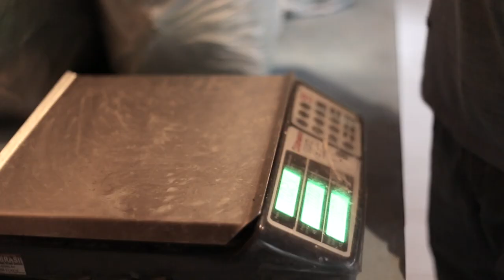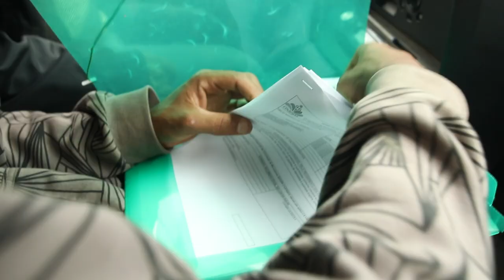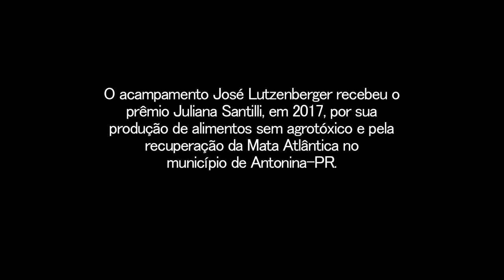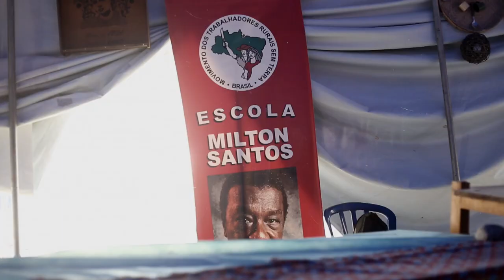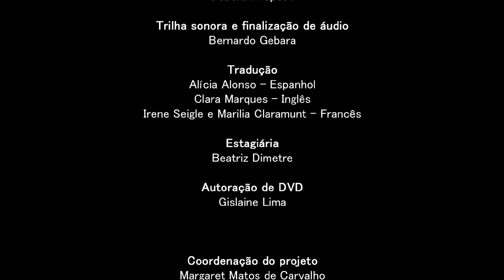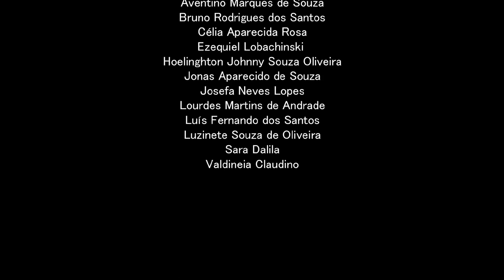Agrofloresta é mais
No dicionário, agroecologia: agricultura sustentável que agrega conhecimento científico e conhecimento tradicional. Sem fertilizantes industriais e agrotóxicos. Agrofloresta: culturas agrícolas com emprego de espécies para restaurar florestas e áreas degradadas. No Acampamento José Lutzenberger, Mata Atlântica, Estado do Paraná, os termos do dicionário ganham vida por meio de histórias pessoais e de famílias inteiras. E também por evidências de que um outro modelo de produção de alimentos e preservação da biodiversidade é possível. Célia cultiva hortaliças, diz que seu psicólogo é a mata e relembra os dias num bairro marcado pelas drogas. Valdineia conta como ela e os filhos nunca mais tomaram remédios. Luzinete recorda as lutas contra jagunços e fazendeiros. Jonas, memória viva da comunidade, fala da satisfação de recuperar um olho d´água e a mata ciliar de um rio.

Direção: Beto Novaes